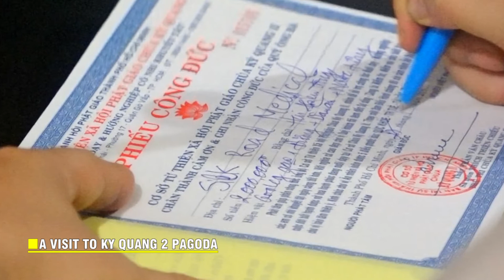A VISIT TO KY QUANG 2 PAGODA - Thăm chùa Kỳ Quang 2 Gò Vấp